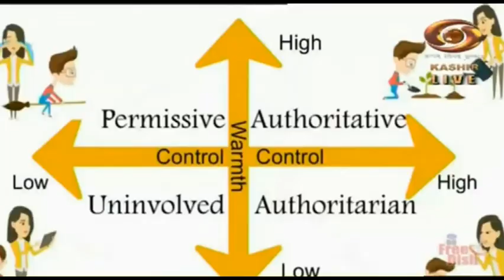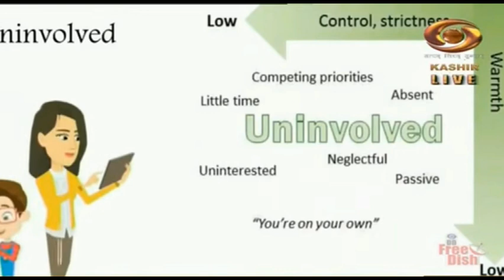Raising a child is one of life’s most challenging and important tasks.